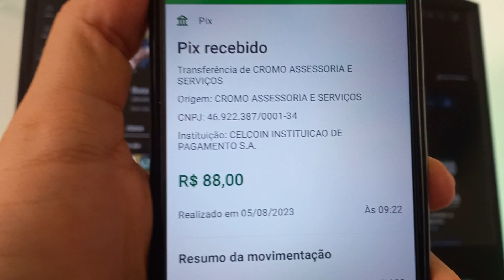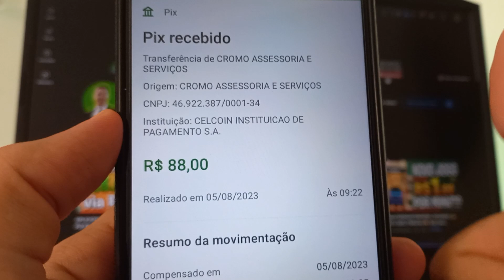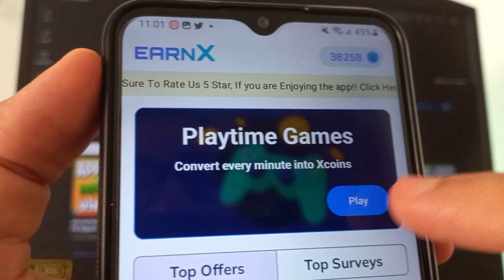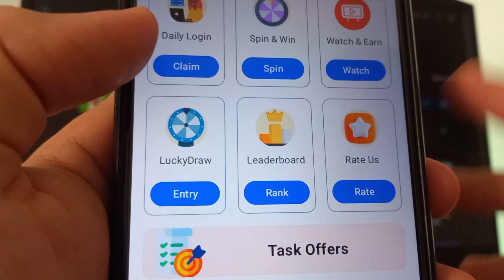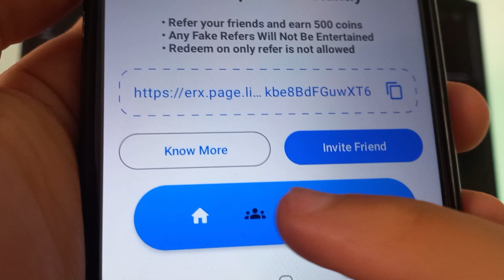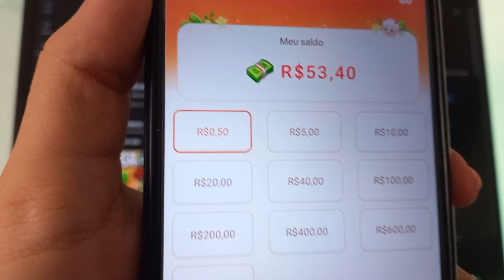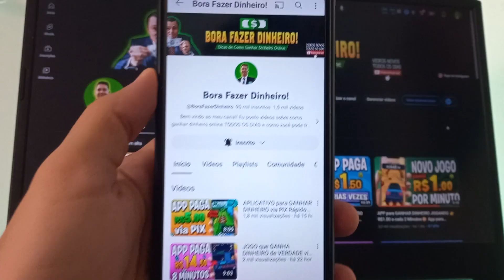APP que GANHA DINHEIRO de VERDADE 👉Pagou R$88 na Hora via PIX✅ App para Ganhar Dinheiro via Pix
Conheça novo jogo que ganha dinheiro de verdade. Esse app para ganhar dinheiro via pix é confiável. E nesse video você ira encontrar vários jogos que pagam dinheiro de verdade.